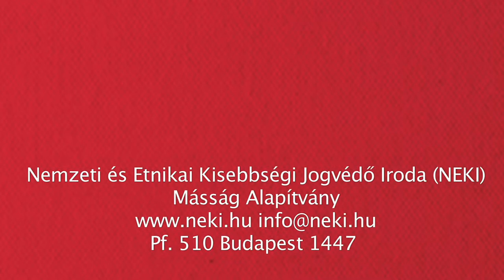Ki a sértett?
A Nemzeti és Etnikai Kisebbségi Jogvédő Iroda (NEKI) fogalomtisztázója.
További fogalmakat, diszkriminációs eseteket, és a NEKI bemutatkozóját a profilunkon, vagy a oldalon találja meg!